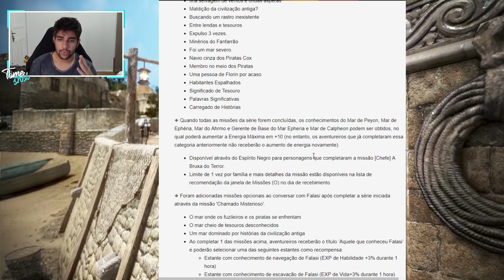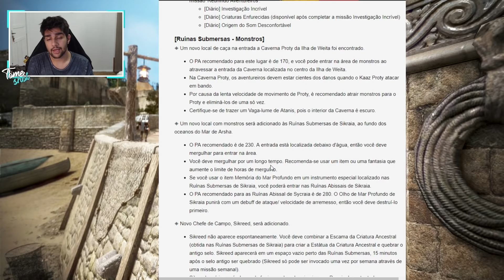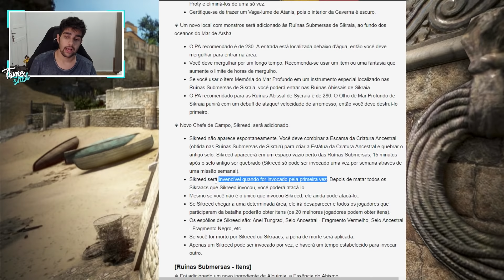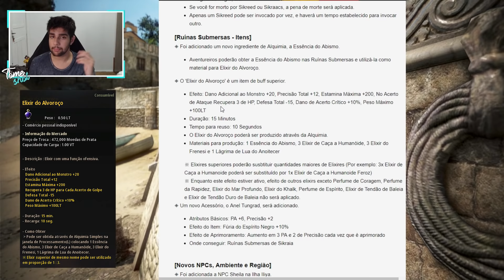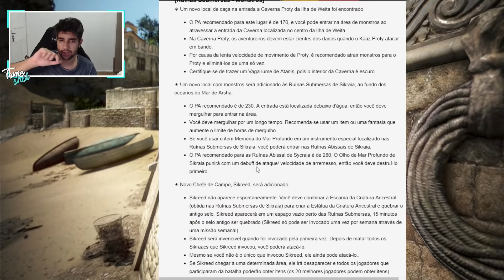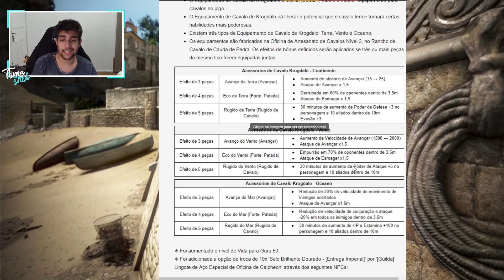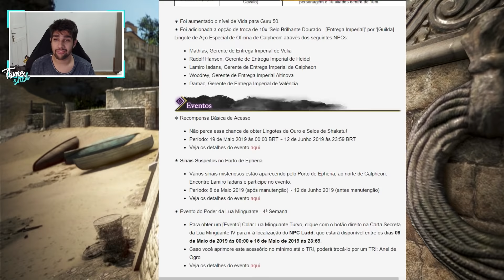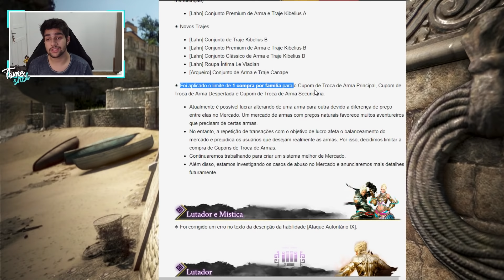NdP - Novos Spots, Equipamento de cavalo e Nerf no Archer! - Black Desert‹ Tome Shot ›